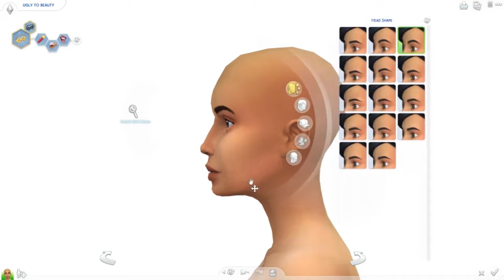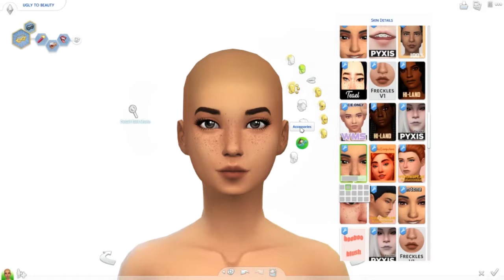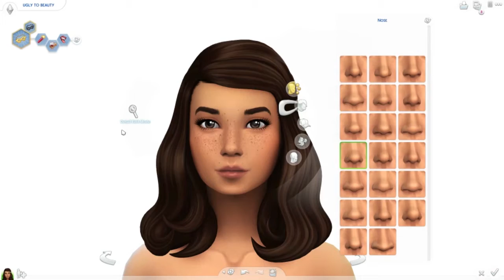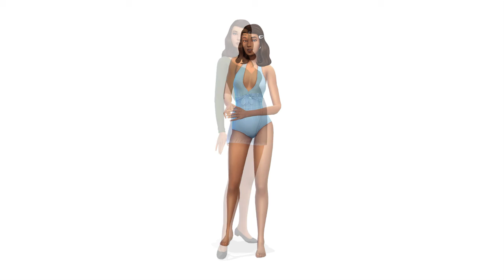UGLY TO BEAUTY CHALLENGE | The Sims 4: Create a Sim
Today I decided to do the Ugly to Beauty Challenge!

You can download all my creations for my Orgin ID: MusicalSimmer1 or using

I upload 3 days a week, with sims related videos like speed builds, create a sims, and more on Saturdays and Sundays, and anything relating to musical theater on Wednesdays!

-Orgin ID: MusicalSimmer1